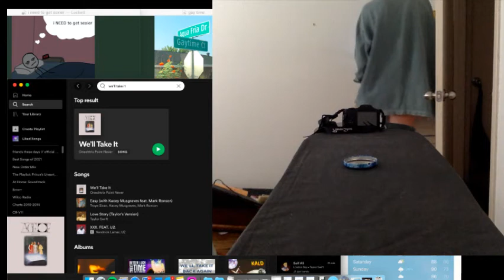cyberf*cked | NoPixel 3.0 GTA V RP